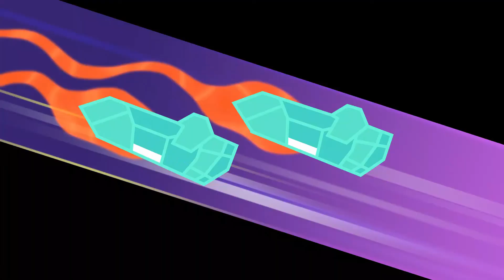Om Nom Stories | Super-Noms: Super Costumi | Cartoni Animati Divertente Per Bambini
E ' stata una bella giornata fino a quando Super Hero è arrivato al cortile dei Noms e ha chiesto il suo guanto e cintura indietro. Saranno i nostri eroi negoziare o è la fine delle loro super avventure?

CIRCA LA SERIE
Om Nom vaga per il mondo, mangia un sacco di dolci e cerca di trovare il suo lavoro da sogno. Guarda le loro avventure e risolvere diversi enigmi lungo la strada! Diventa un vero maestro e trovare oggetti nascosti nei cartoni animati! Perfetto per i bambini!